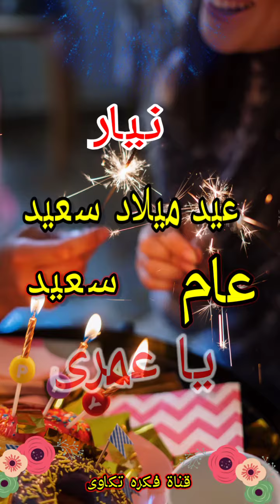تهنئة عيدميلاد باسم نيار سنه حلوه ياجميل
عيد ميلاد نيار
 عجبك المحتوى وحابب تدعمAbdUlrahman
تقدر تعمل دا بحاجات بسيطة جداً